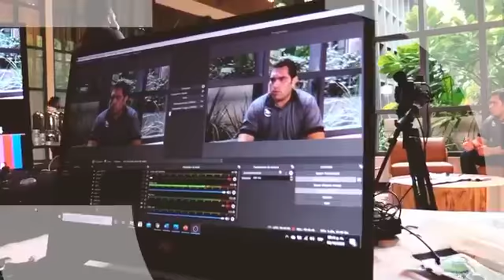E3 Entrevista con Alan Falomir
Entrevista en vivo el 4 de marzo de 2021